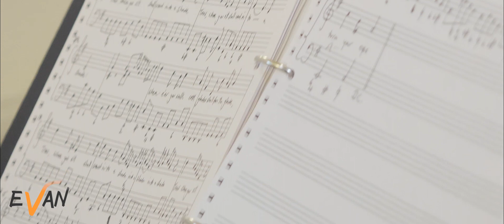Eden Valley Music - EVAN Artist Spotlight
Eden Valley Music are a classical music duo, teaching and performing in locations around the Eden area, and also out of their brand new space near Penrith.

Find out a bit about them, and how EVAN helps in their artistry.